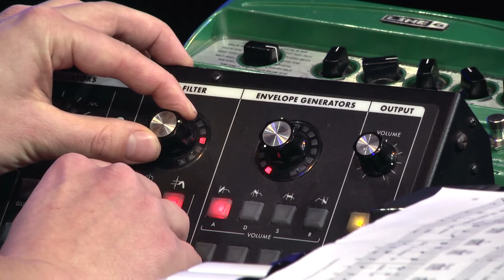Kultureller Adventskalender - 23. Dezember 2017: Igor Rudytskyy & Moritz Erbach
Trompete, E-Piano und Loops ...
Kamera und Schnitt: Wolfgang Schuch